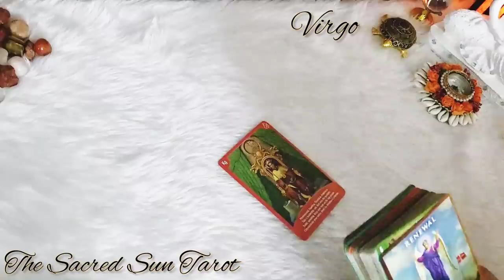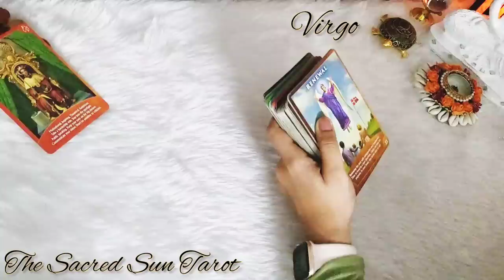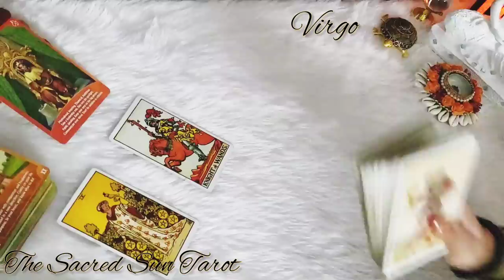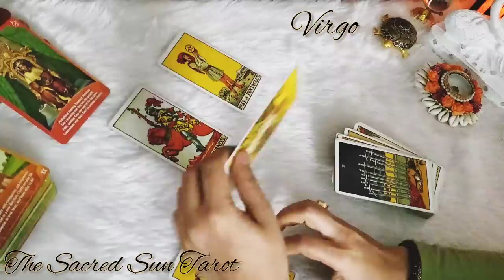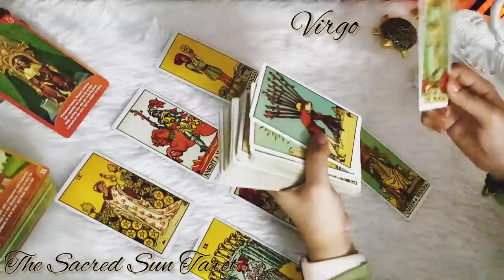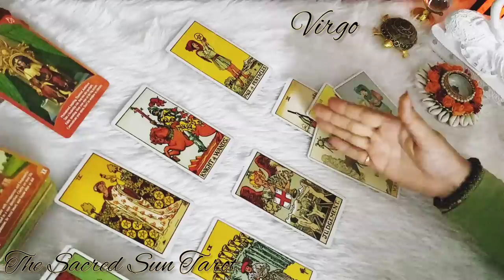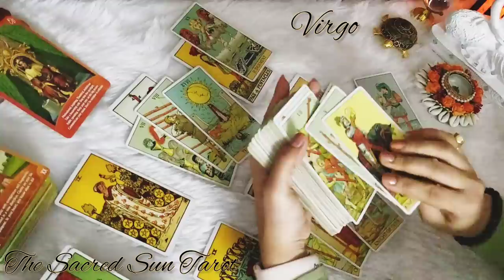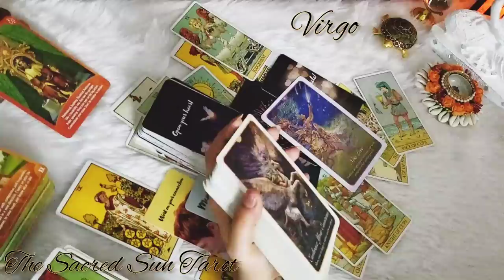☀ Virgo ♍ Look who's here virgo! 😯 But expect the Unexpected this time! ❤️ September 2022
Tarot card READING FOR earth sign VIRGO .